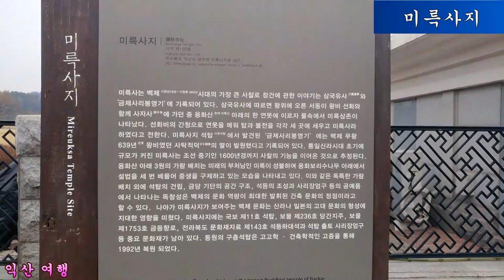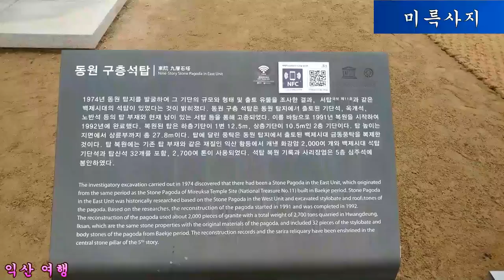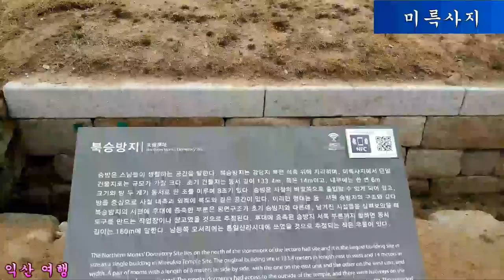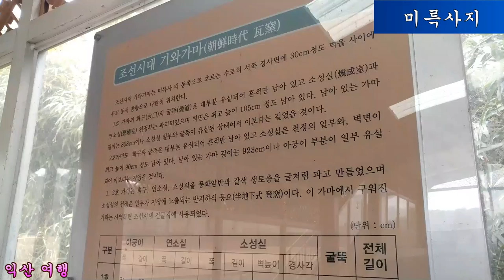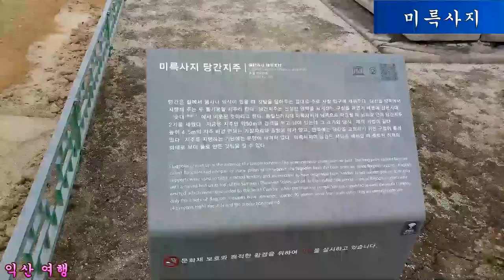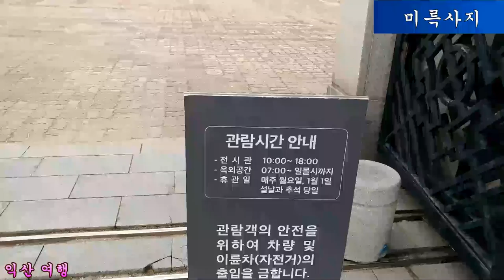245.미륵사지(Mireuksa Temple Site) - 익산 여행(Korea Travel Iksan)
245.미륵사지(Mireuksa Temple Site) - 익산 여행(Korea Travel Iksan)